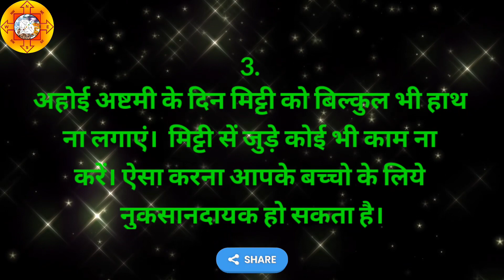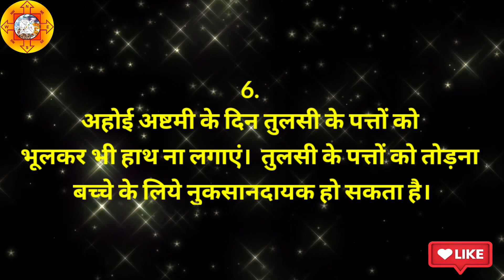Ahoi Ashtami 2023: अहोई अष्टमी व्रत में भूलकर भी ना करें ये गलतियाँ, Ahoi Ashtami ke din kya na kare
Ahoi Ashtami 2023: कब है अहोई अष्टमी? जानें शुभ मुहूर्त, पूजा विधि और महत्व

2023 mein ahoi ashtami kab hai
ahoi ashtami kab hai 2023 mein
 2023 me ahoi ashtami kab hai
 अहोई अष्टमी कब है
 अहोई अष्टमी पूजा विधि
अहोई अष्टमी 2023
 अहोई अष्टमी व्रत कथा
 अहोई अष्टमी तिथि व शुभ मुहूर्त 2023
 when is ahoi ashtami 2023
 Astrology

डिसक्लेमर:-

इस विडियो में दी गई जानकारी/सामग्री/गणना की प्रामाणिकता या विश्वसनीयता की गारंटी नहीं है। सूचना के विभिन्न माध्यमों/ज्योतिषियों/पंचांग/प्रवचनों/धार्मिक मान्यताओं/धर्मग्रंथों से एकत्रित करके यह सूचना आप तक प्रेषित की गई हैं। हमारा उद्देश्य सिर्फ सूचना पहुंचाना है, पाठक या उपयोगकर्ता इसे सिर्फ सूचना समझकर ही लें। इसके अतिरिक्त इसके किसी भी तरह से उपयोग की जिम्मेदारी स्वयं उपयोगकर्ता या पाठक की ही होगी।